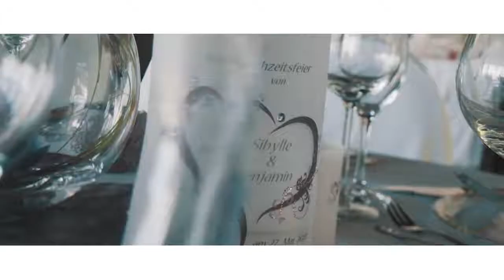VILLA DURLANGEN I Hochzeit Trailer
HOCHZEITEN - KÜNSTLERVERMITTLUNG - EVENTS ETC.
Du möchtest gerne eine Party oder Hochzeit feiern? Privat oder als Unternehmer? Bei uns kannst du dir den Service für deine Veranstaltung individuell zusammenstellen. Wir organisieren dir DJ‘s, Sänger, Moderatoren wie z.B. eine Tamada oder auch ein Foto bzw. Videoteam.

BEI UNS BEKOMMST DU ALLES AUS EINER HAND.
Die Technik und das komplette Equipment baut unser Team für Dich auf. Und während der Veranstaltung stehen wir Dir als professionelle Dienstleister zur Verfügung. Du musst Dich um nichts kümmern und hast die Nacht Deines Lebens. Selbstverständlich gehen wir auch auf alle Sonderwünsche ein und erstellen für Dich ein persönliches Veranstaltungspaket. Wenn auch Du ein Event für Dich oder dein Unternehmen planst und dir schon Gedanken gemacht hast, welche Wünsche wir dir erfüllen können, melde Dich direkt per E-Mail oder WhatsApp bei uns.

Neumann Entertainment, wir beraten Dich gerne.

Neumann Entertainment Team
(2. Stock – im star-medico®️ Gebäude)
Bucher Weg 18
73529 Schwäbisch Gmünd – Bargau

Telefax: 07173 / 91 39 78